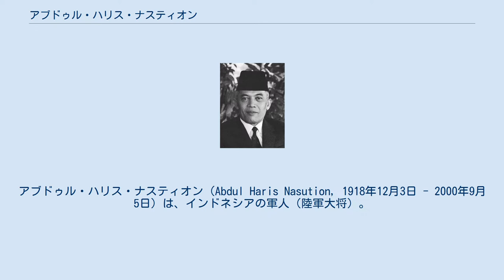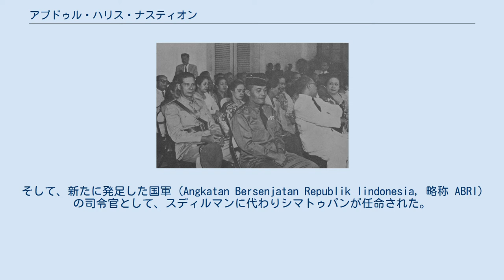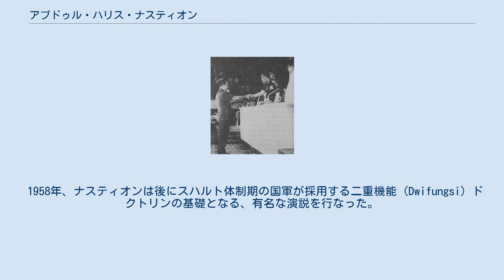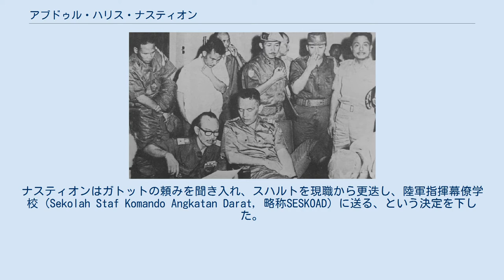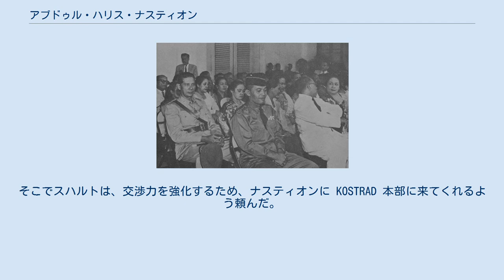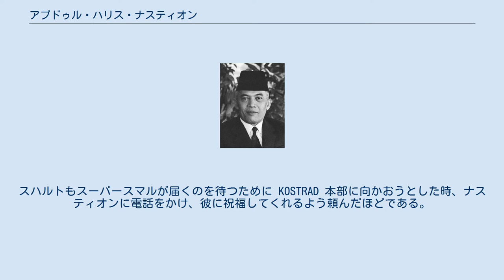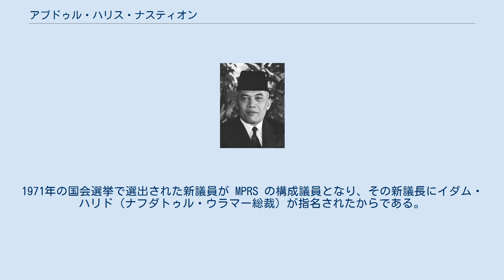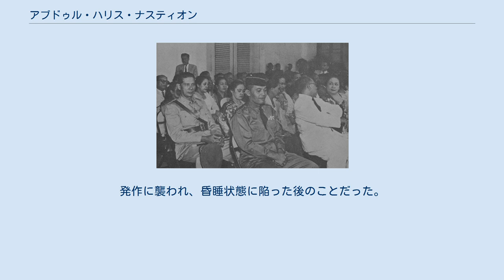アブドゥル・ハリス・ナスティオン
アブドゥル・ハリス・ナスティオン（Abdul Haris Nasution, 1918年12月3日 - 2000年9月5日）は、インドネシアの軍人（陸軍大将）。
2度にわたり陸軍参謀長に就任。
また、指導される民主主義期のスカルノ内閣では国防治安大臣を務めた。
 1965年の9月30日事件では暗殺されかけたがその難を逃れ、その後のスカルノからスハルトへの政権委譲の過程では、暫定最高国民協議会 (MPRS) で議長を務めた。
 1918年12月3日、スマトラ島北部のコタノパン (Kotanopan) に生まれる。
父親は農民でサレカット・イスラムの活動にも携わっていた。
ナスティオンの思い出では、子供の頃から読書が趣味だったという。
 1935年に初等教育を終えた当初は教師としての道を選び、1938年に教員養成学校を卒業した。
その後、ブンクルとパレンバンで教師生活を送ったが、1942年、軍人としてのキャリアに興味をもち、バンドンにあるオランダ東インド王立陸軍士官学校に入学した。
それからまもなくオランダ領東インドは日本軍に占領されたため、日本軍政下でナスティオンはバンドンに留まり、公務員として働いていた。
 1945年8月17日、スカルノがインドネシア独立を宣言すると、ナスティオンは発足したばかりの正規軍に参加し、オランダとの独立戦争に身を投じることになった。
発足当初の正規軍は人民治安軍 (Tentara Keamanan Rakyat, 以下 TKR) と称し、1946年5月、ナスティオンは西ジャワを管区とするシリワンギ師団の地方軍司令官に任命された。
その経験からナスティオンは「領域戦」の理論を培った。
後にこれは理論的に発展し、インドネシア陸軍の防衛ドクトリンになった。
 1948年1月、インドネシア政府とオランダ政府は停戦協定（レンヴィル協定）に合意した。
オランダ側は、この協定成立前にオランダ軍が占領した領域までを現状維持線として譲らなかったため、インドネシア側はこれを停戦ラインとして承認せざるをえなかった。
この協定によって、シリワンギ師団が管轄する西ジャワ地方もオランダ領とされたため、ナスティオンは同師団を中部ジャワに移動させることを強いられた。
 1948年、ナスティオンは TKR の副司令官の地位に昇進した。
TKR で最高位にあったのは大衆に人気のあるスディルマン将軍であったが、ナスティオンは副司令官就任によって、ただ一人大佐の身分でありながら、軍内ナンバー2の地位に立つことなり、スディルマンを補佐するこの新たな役割での仕事に早速取りかかった。
4月、部隊構成を再編し、6月の司令官会議では、オランダに対して TKR はゲリラ戦で戦うべきというナスティオンの提案が承認された。
 1948年9月にマディウンで起こった事件の経験から、後に陸軍トップの地位に立つことになるナスティオンは、軍司令官はどうあるべきかについて学んだ。
この年は前首相アミル・シャリフディンがインドネシア共産党（以下、PKI とする）の議長ムソと提携を深め、東部ジャワのマディウンで武装蜂起を起こした。
事態が暴力的にしか解決されないことは誰の目にも明らかだった。
 ジョグジャカルタの TKR 司令部にこの知らせが届くと、高級将校の会議が開かれた。
スディルマンは何とかインドネシア人同士の暴力を避けようと願い、反乱派との交渉を行いたいと考えた。
スディルマンはスハルト中佐に命じて、共産主義者との取引を交渉させた。
その交渉を終えてきたスハルトは、ナスティオンとスディルマンに、すべてが平和的に解決できそうですと報告した。
ナスティオンはその報告を信用せず、スディルマンが病床に伏したため、司令官の代役を務めることになった。
ナスティオンは反乱の鎮圧を決意した。
共産主義者を排除し、反乱を終結させるべく、手兵のシリワンギ師団の部隊を派遣した。
 9月30日、マディウンはシリワンギ師団の部隊によって奪還された。
数千の PKI 幹部が殺害され、36000人が投獄された。
処刑された者の中には数人の反乱指導者が含まれ、ムソは10月31日に（一説では脱獄しようとしていた時に）射殺された。
D.N. アイディットをはじめとする他の PKI 指導者らは中国に逃れた。
 1948年12月19日、オランダ軍はインドネシア共和国領内に侵攻...